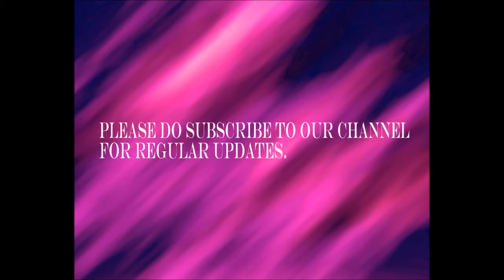Giovani Fashion show part 1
Giovani, a premium fashion brand, launched their Fall Winter 15 collection with actor Fawad Khan.
The collection was a class apart as is seen in the fashion show wherein male models have walked the ramp.